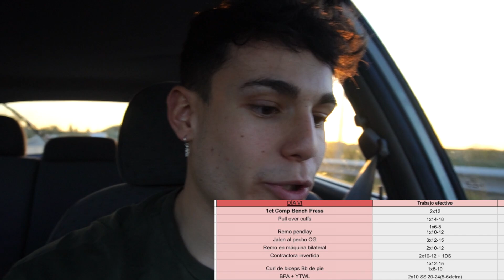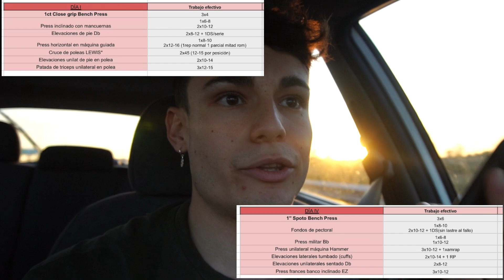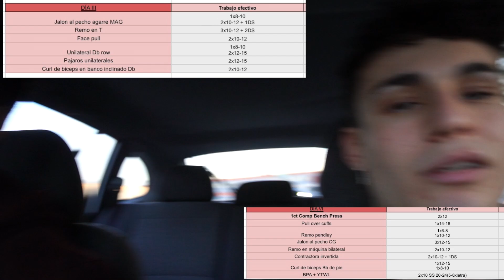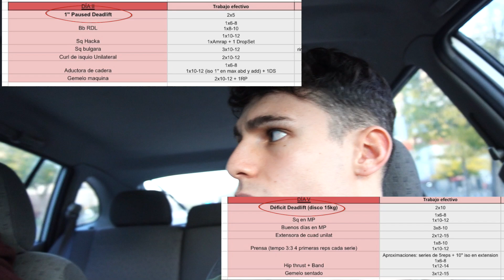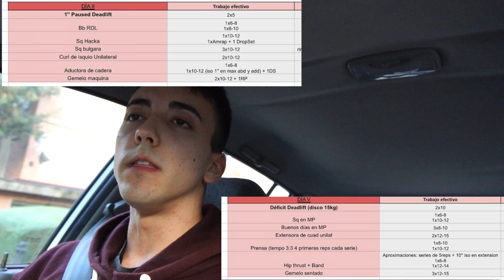VOLUMEN #03 | NUEVO BLOQUE de HIPERTROFIA. ¡EXPLICACIÓN de mi ENTRENAMIENTO 🔥!.